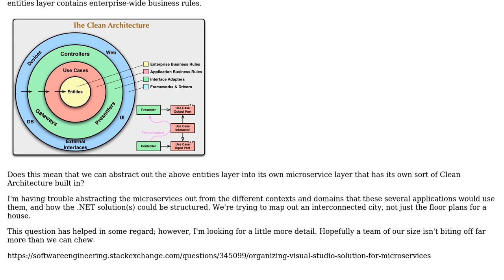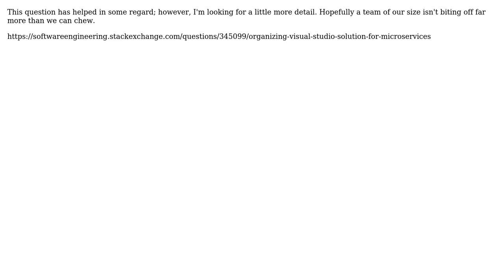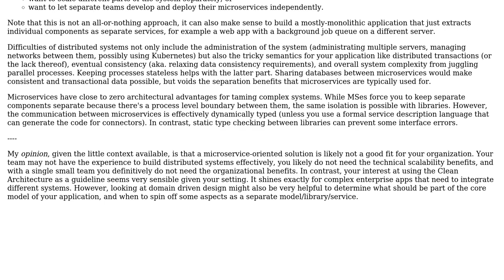Software Engineering: Clean Architecture and Microservices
With thanks & praise to God, and with thanks to the many people who have made this project possible! | Content (except music & images) licensed under CC BY-SA | Music | Images & others | With thanks to user Brian Chambers user amon and the Stack Exchange Network Trademarks are property of their respective owners. You are responsible for your own actions.